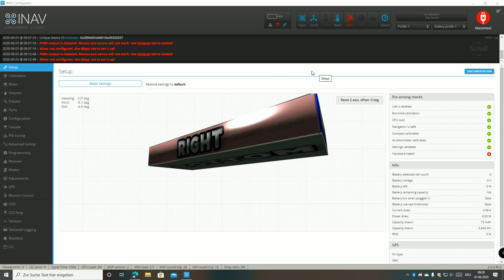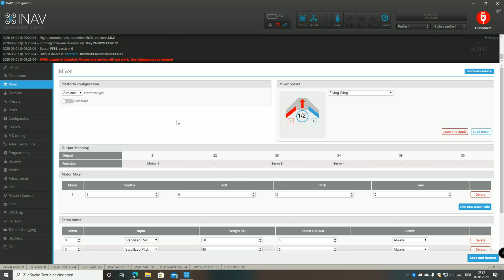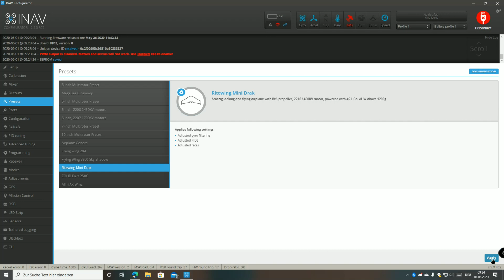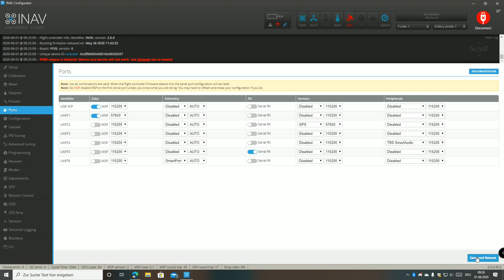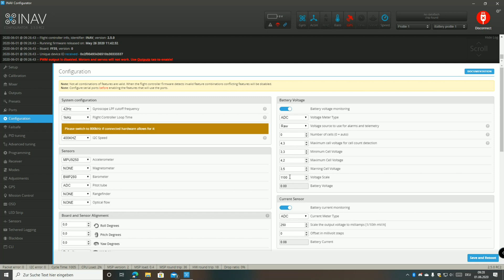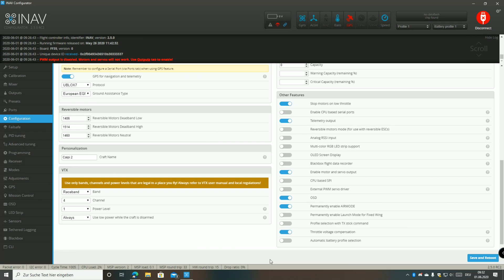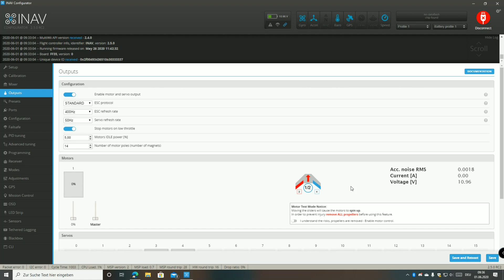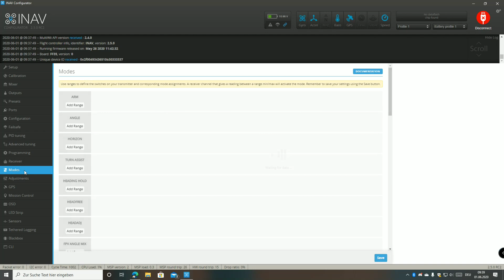INAV Wing von A-Z - Grundeinrichtung - Part 1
In diesem Video geht es um die Ersteinrichtung von INAV auf einem neuen Modellflugzeit. Hierfür nehme ich als Beispiel den Team Blacksheep Caiporinha 2 zur hand mit einem FuriousFPV F35 Lightning Flight Controller. Das Setup ist grundsätzlich identisch bei fast allen Flugzeugen, abgesehen von den Mixer und Start-PIFF Einstellungen.

In Teil 1 der Grundeinrichtung geht es um die korrekte Konfiguration der Peripherie, des Mixer, der Start PIFF Werte, korrekte Servo Richtungen und die richtigen Receiver Einstellungen. Auch zeige ich euch ein paar empfohlene Anpassungen an den generellen INAV Einstellungen.
INDEX:

Intro: 00:00
INAV Infos: 00:44
Calibration: 01:22
Mixer Setup: 02:28
Output Setup: 03:36
Preset Selection: 04:45
Port Configuration: 05:34
Main Configuration: 07:05
FC Alignment check: 03:06
Receiver Check:  14:12
Servo Direction Check: 15:38
Preview to Part 2: 18:55